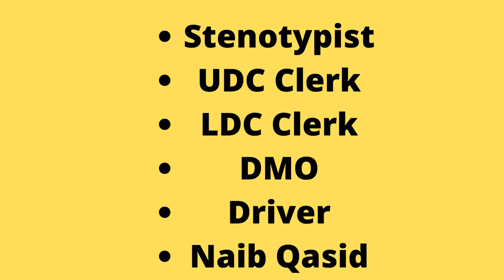New Jobs | FEDERAL GOVT JOBS Establishment Division Jobs 2022 at Secretariat Training Institute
FEDERAL GOVT JOBS Establishment Division Jobs 2022 at Secretariat Training Institute
New Jobs
FEDERAL GOVT JOBS
Establishment Division Jobs 2022 at Secretariat Training Institute
Establishment Division Jobs 2022 at Secretariat Training Institute has been announced by the Federal Govt of Pakistan. All males & females can apply for these jobs.

Contents
Details of Federal Govt Jobs 2022 at Ministry of National Food Security and Research
Required Qualification
Establishment Division Jobs 2022 at Secretariat Training Institute Advertisement

Posted On 03 July 2022
Location Islamabad
Education Under Matric / Matric / Graduation / Master
Last Date 18 July 2022
No of Vacancies Multiple
Organization Secretariat Training Institute STI
Address Establishment Division Secretariat Training Institute STI
List of Vacancies
Assistant
Stenotypist
UDC Clerk
LDC Clerk
DMO
Driver
Naib Qasid
Required Qualification
Under Matric
Matric
Intermediate
Graduation
How to Apply
Interested candidates can apply online at njp.gov.pk.